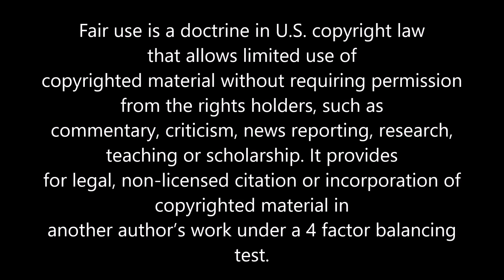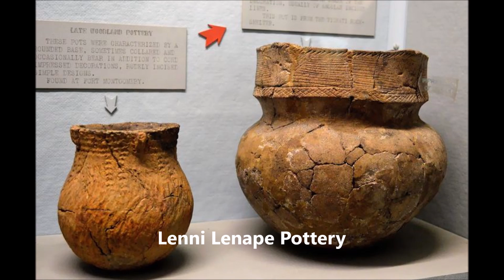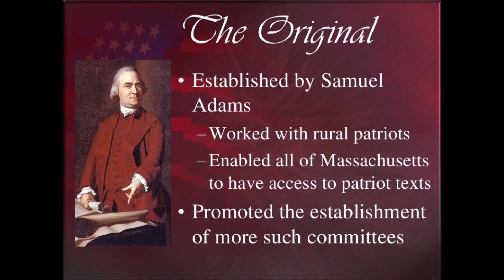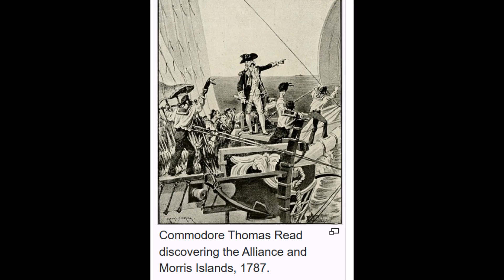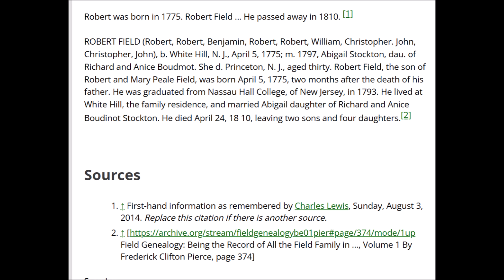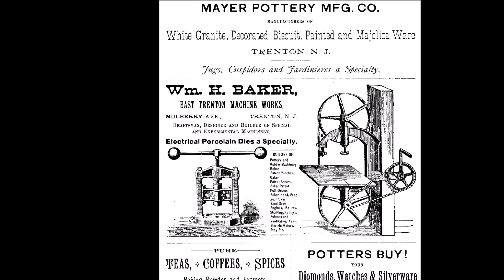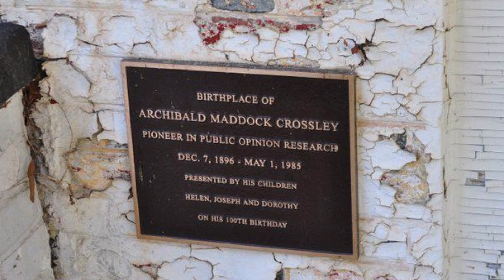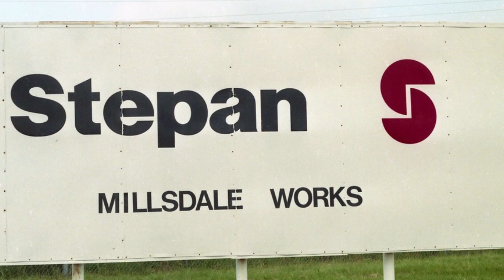Haunted Halls: White Hill Mansion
The White Hill Mansion, now owned by the town of Fieldsborough New Jersey, features an original 1700s American farmhouse, its Victorian additions as well as a modern dining room addition in the back. The scene of drama and death during the Revolutionary War and Prohibition Era, White Hill Mansion sits on a bluff overlooking the Delaware River. The mansion is currently open for ghost tours, which may seem like a bad idea due to the history of the home which includes a very active prohibition period.

White Hill was built in the 1720s by the Field family, who would lend their name to the NewJersey town of Fieldsborough . White Hill Mansion was built on a bluff overlooking the DelawareRiver rich with iron rich clay deposits which were used by the LenniLenape to make clay bowls. The ceramic history of New Jersey continues throughout the lifetime of WhiteHillMansion .